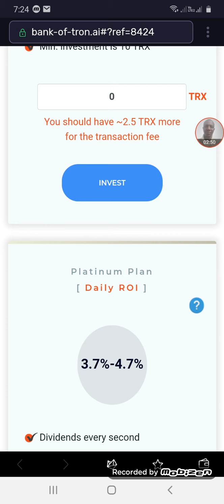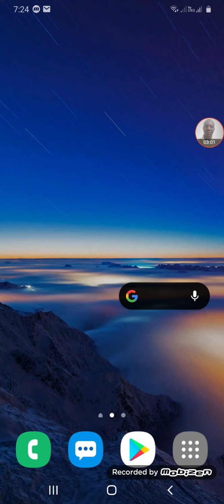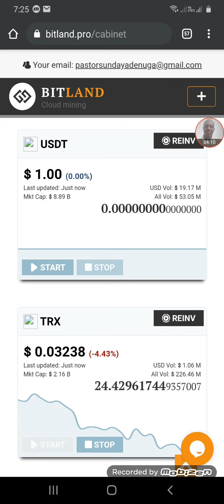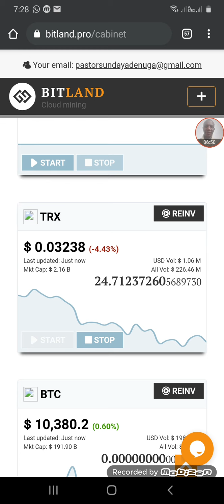cryptocurrency investment smart contract or cloud mining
there's a great difference between smart contract and cloud mining. smart contract is contracted with the block chain of a certain cryptocurrency coin it is built to last and to remove third-party and human influence on people's investment.
smart contracts are built to be dependable and trustworthy but unfortunately these days some of this smart contracts fail.
cloud mining is paying for the ability to mine a cryptocurrency of your choice. ordinary people like you and me ate mining cryptocurrency coins of their choice. cryptocurrency mining is very profitable.